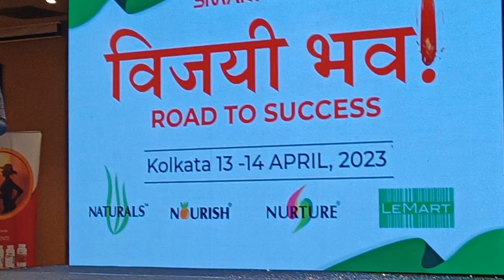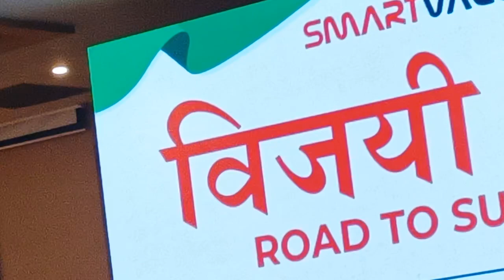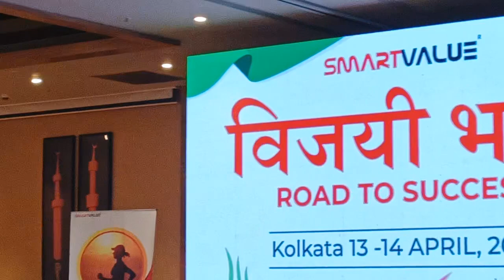FOUNDER MEMBER & GENERAL SECRETARY FDSA MR KISHORE VERMA JI SPEECH TIME WTCH TILL END